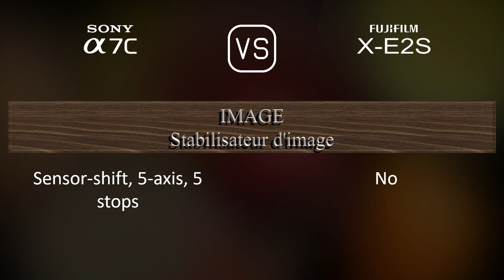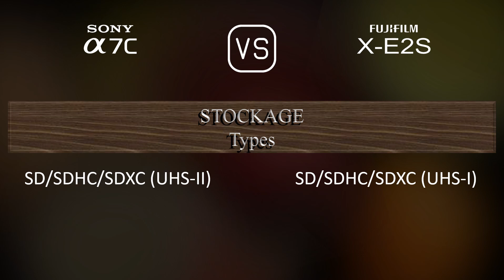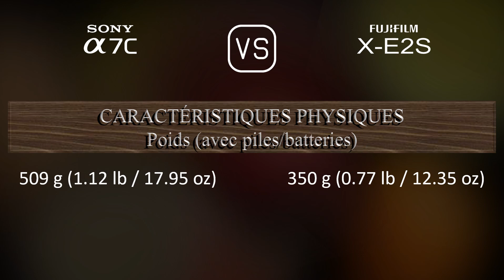Sony A7C vs. Fujifilm X-E2S: Une Comparaison de Caractéristiques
Cette vidéo fournit un aperçu des fonctionnalités du Sony A7C et du Fujifilm X-E2S dans une comparaison de caractéristiques (comparison of specifications).

00:25 LANCEMENT
00:33 BOÎTIER
00:40 CAPTEUR D'IMAGE
01:01 IMAGE
01:16 OPTIQUE ET MISE AU POINT
01:41 ÉCRAN
01:58 VISEUR
02:13 FONCTIONNALITÉS PHOTOGRAPHIQUES
03:06 FONCTIONNALITÉS VIDÉOGRAPHIQUES
03:20 STOCKAGE
03:24 CONNECTIVITÉ
03:49 CARACTÉRISTIQUES PHYSIQUES
04:07 AUTRES CARACTÉRISTIQUES